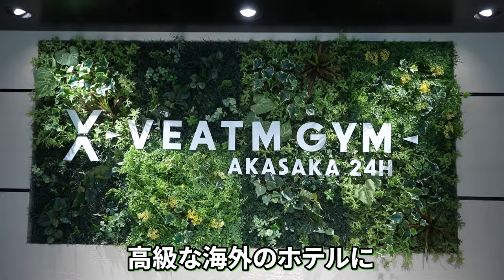オープンしたてのVEATMジムでガチトレしてきた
レモンクラシック2024に関する詳細はレモンクラシックHPまたは各種SNSから

出演
[ハラダマン]

撮影編集
[さかし]

コンプレフロスの購入はこちら
割引コード【SJLEMON】

‹レモンクラシック協賛企業›

・カーボアップ マルマン株式会社　　ゴールドパートナー

・サンクトジャパン　ゴールドパートナー